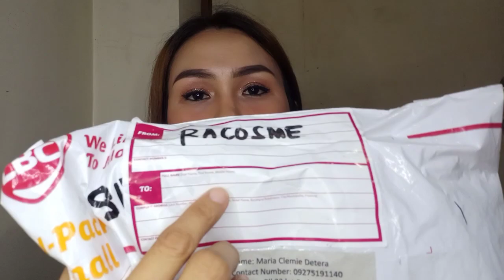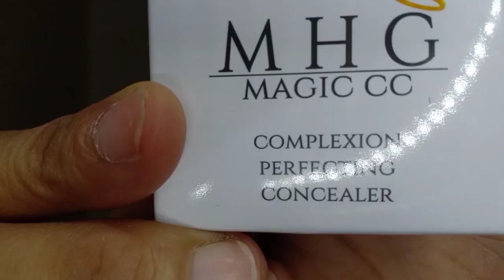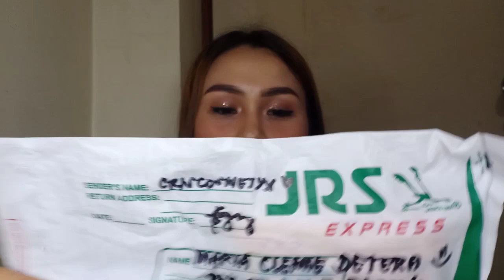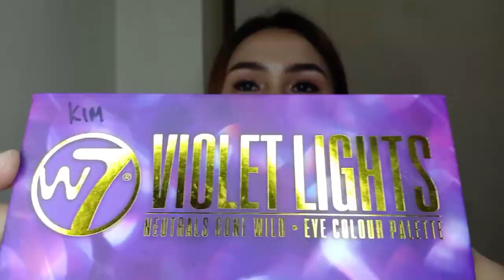MONETIZED CHANNEL, GANAP, CHIKAHAN, UNBOXING AND A BIG ANNOUNCEMENT 2020 II MARYCLEMIE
Hi guys welcome back to my channel, namiss nyo ba ako? kasi ako namiss ko kayo, namiss ko din ang pagfilm ng mga videos. pasensya na kayo guys kung nawala ako ng 3 weeks kasi namatayan po kami at talagang sobrang busy ang lola nyo. sana panuorin nyo yung buong video kasi may announcement ako sainyo guys! at pasasalamat kasi MONETIZED na finally ang channel ko. THANK YOU SO MUCH sa support! 😘💞

CREDITS